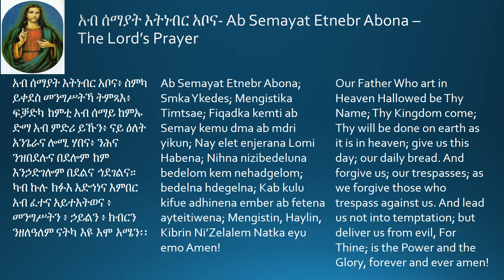Lesson01: Ab Semayat Etenebr Abona ( አብ ሰማይት እትነብር አቦና )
Tigrigna Prayer
Ab Semayat Etnebr Abona
The Lord's Prayer
አብ ሰማይት እትነብር አቦና